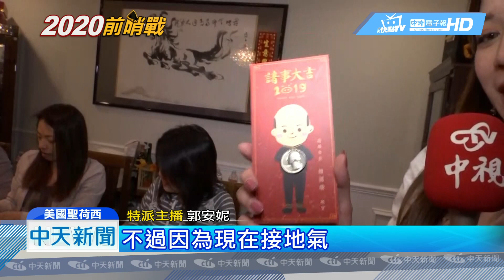20190414中天新聞 獨家曝光！ 韓粉超用心 做Q版韓國瑜紅包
韓國瑜西岸重頭戲，到名校史丹佛大學演講，我們也獨家訪問到當地學者，學者以台灣竄起的政治明星，來形容韓國瑜，也認為韓國瑜造成的韓流，是因為他和過去傳統政治人物不一樣，是真的想要拚經濟，也使用大眾語言，讓民眾覺得他很接地氣，而為了迎接韓市長訪問聖荷西，當地的義工也特地趕工製作，Q版國瑜紅包，將分送給當地韓粉。